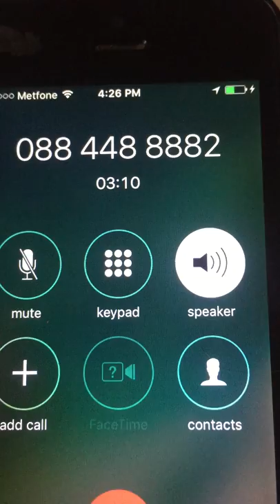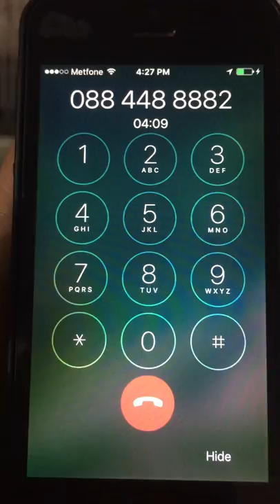សូមបងប្អូនប្រុងប្រយាត់ពិធីបោកប្រាសថ្មីរបស់ជនអគតិតមួយចំនួន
វិធីមានច្រើនណាស់សំរាប់មនុស្សខូច ដូច្នេះហើយសូមបងប្អូនមេត្តាប្រុងប្រយាត់អោយបានច្រើនជាងនេះកុំជឿគេច្រើនពេក
កំពូលបោកគ្មានពី​